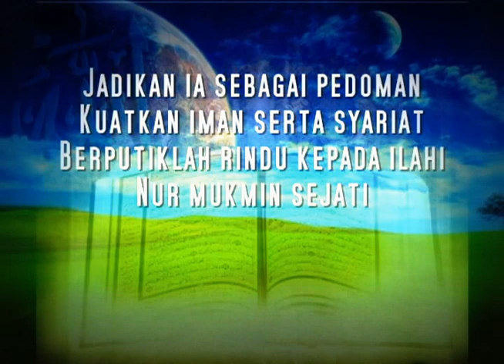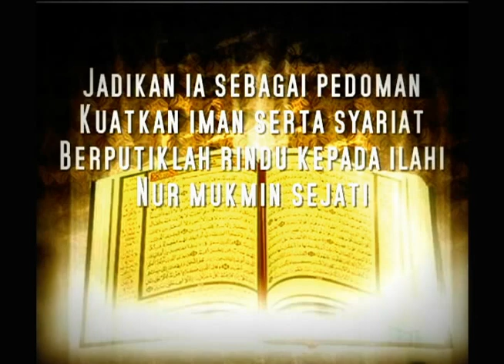Anuar Ariffin ''Wahyu'' @ Intro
"Wahyu" pula adalah sebuah lagu yang berirama "Melankoli" yang dimana cara nyanyiannya telah disampaikan dengan teknik nyanyian yang rancak dan bertenaga. Liriknya yang bercerita tentang "Wahyu" yang diturunkan kepada rasul terpilih untuk dijadikan panduan umat manusia didunia.